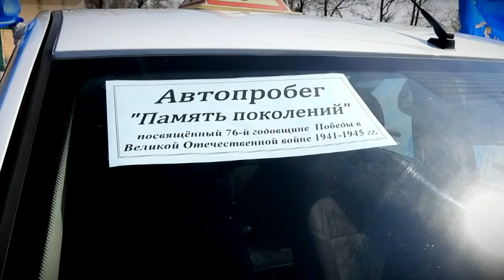В Калязине масштабно отметили 9-е мая